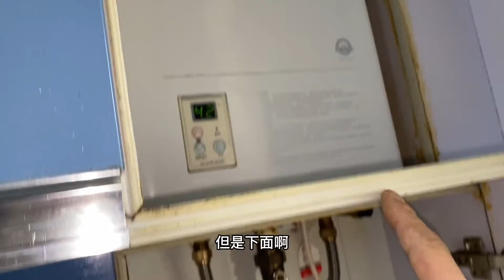燃气热水器打不着火？师傅教你如何检查和维修，看完你也会